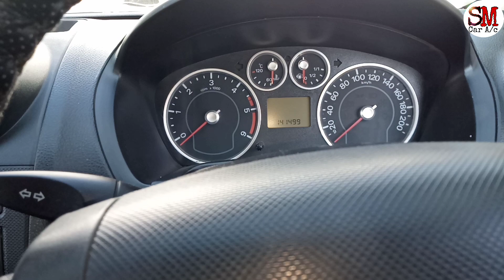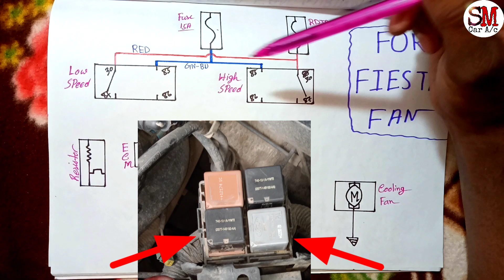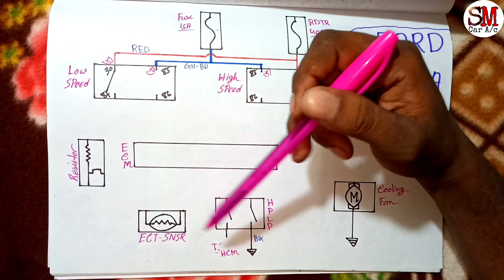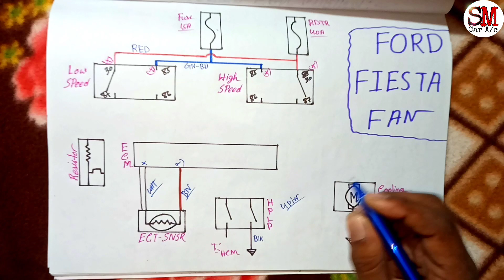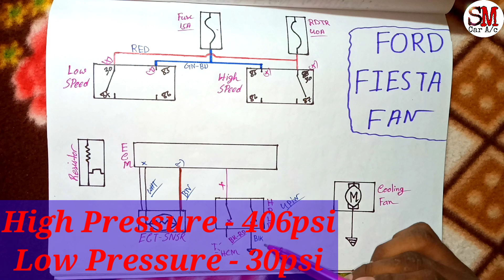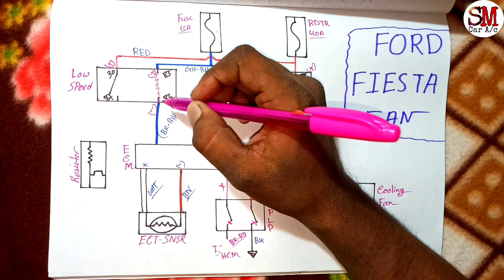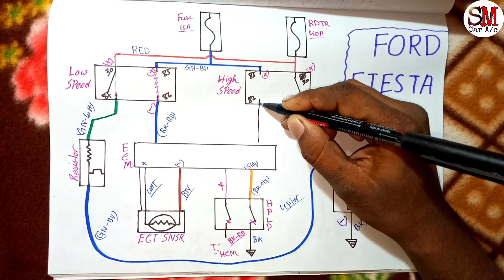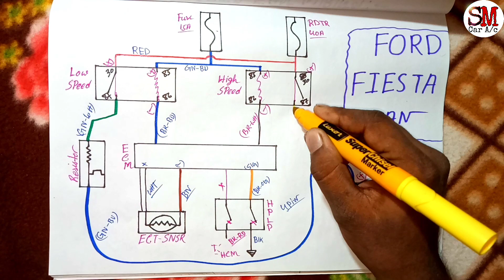Ford Fiesta Fan Wiring Diagram // Radiator Or Condenser Fan motor Wiring Circuit 👍👍👍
Assalamolykum bhaijaan,Ish video mai maina bataya hai " Ford Fiesta Fan Wiring Diagram // Radiator Or Condenser Fan motor Wiring Circuit 👍👍👍   " k bara main.

                               "Queries Solved"

 1. Ford Fiesta  Fan  Motor wiring diagram
 2. All wiring colour codes
 3. All components explain and work
 4. Wiring input and output explain
 5. Fuses or Relay
 6. ECM Pinout

Wiring Diagram Read rear ac

                                "Related Tags"
Fiesta radiator fan wiring diagram
ford Figo Kaisa kaam karta hai
figo AC condenser fan wiring diagram
Fiesta radiator fan wiring
ford fiesta
fiesta,
raditor fan motor
condensor fan motor
fiesta fan not working
ford fiesta Fusebox
fuse or relay
ecm,car ac,fan resistance
Fiesta condenser fan not working
Fiesta fan circuit
Fiesta fan replaced
Ford Fiesta fan not working
Ford Figo fan not working
Ford
Electric fan not engaged